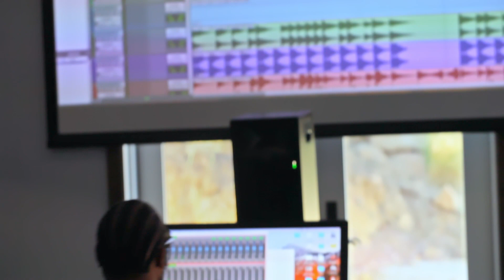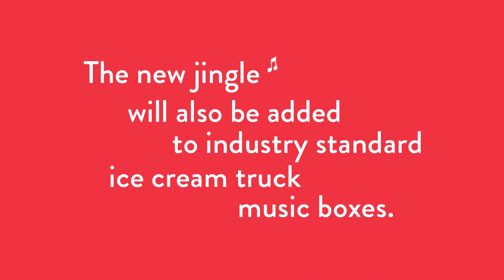The Story Behind the New Ice Cream Truck Jingle from Good Humor x RZA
Step inside RZA's studio and find out why the Wu-Tang founder linked up with Good Humor to create a new ice cream truck jingle for a new era.